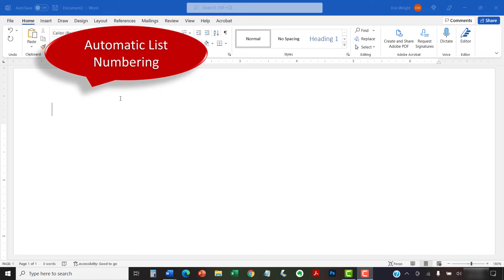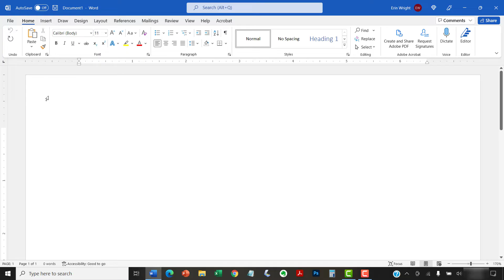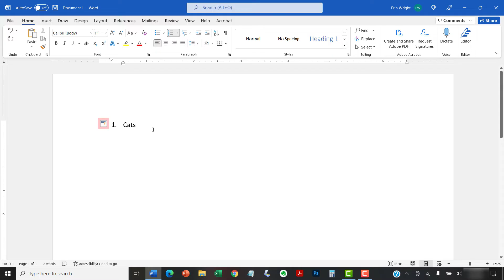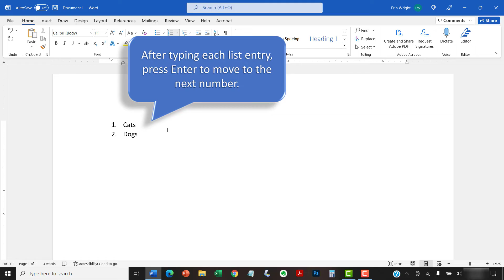How to Turn On and Turn Off Automatic List Numbering in Microsoft Word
Learn how to turn on and turn off automatic list numbering in Microsoft Word. These steps apply to Word for Microsoft 365, Word 2021, Word 2019, Word 2016, and Word 2013.

Chapters:
00:00 Introduction
01:11 How to Turn On & Turn Off Automatic List Numbering in Microsoft Word
02:14 How to Turn Off Automatic List Numbering from within the Text in Microsoft Word